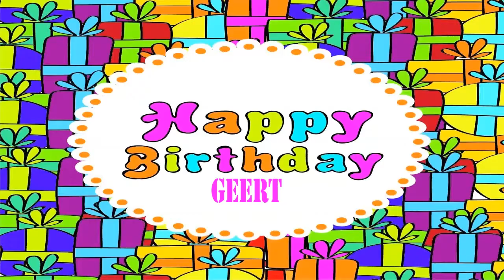Geert Birthday Wishes & Mensajes